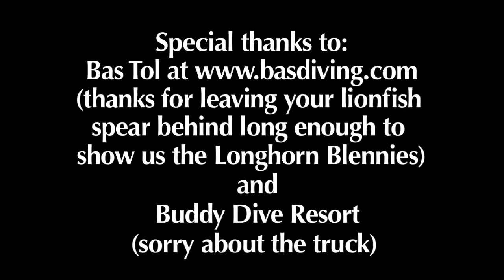Longhorn Blenny Hunt - Bonaire's "Wild Side"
Video from BlennyWatcher.com - Finally! We added the Longhorn Blenny to our fish life lists but it wasn't easy. These blennies, with outrageous cirri, typically live in shallow surge zones, so we had to wait for a "calm" day to venture across the island to the east side. Even with better than normal conditions, we were thrown all over the place, but 90 minutes later, Ned had the shots - I wasn't so lucky with the video. Thanks to Bas Tol of Bas Diving for the expert guiding and Buddy Dive Resort for hosting us.